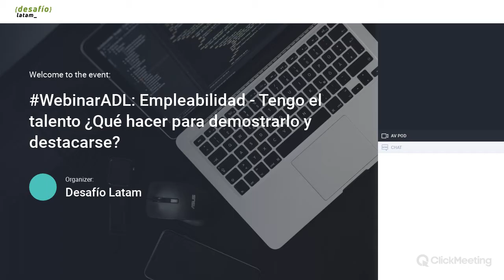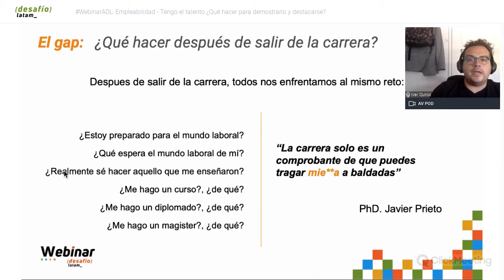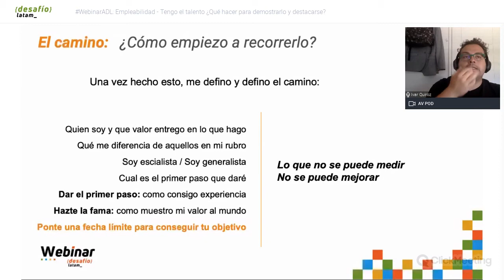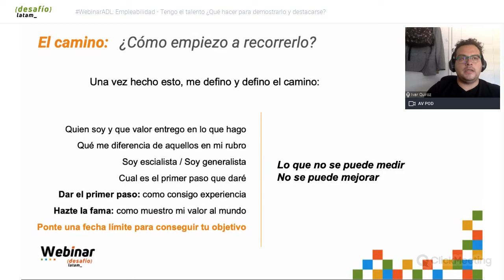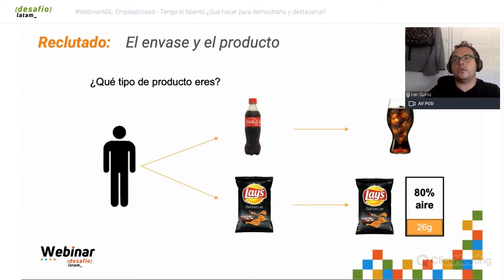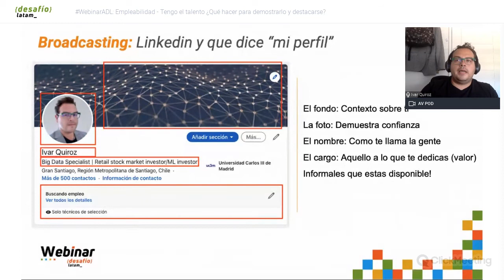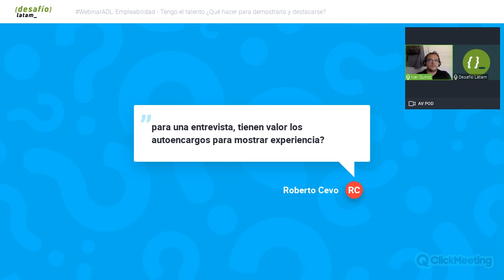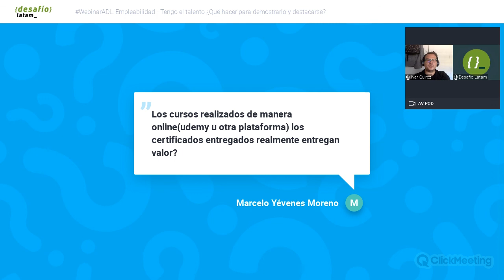Empleabilidad: Tengo el talento ¿Cómo demostrarlo y qué hacer para destacar?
Ivar Quiroz, docente de Desafío Latam, comparte tips y buenas prácticas para destacar en los procesos de selección de personal en los trabajos que quieres coseguir.